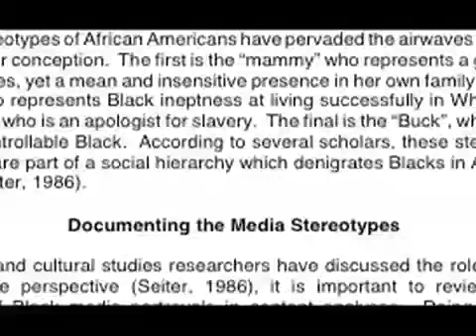The New Racism on Television.mp4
- for this video, news and more exciting commentary.

Wow - Awsome Video.  Props to frenchbk!!!